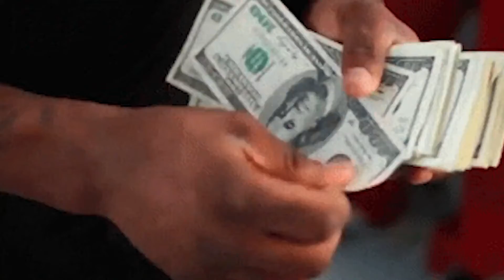Callahan Law - What to Do When a Contract is Breached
What to Do When a Contract is Breached